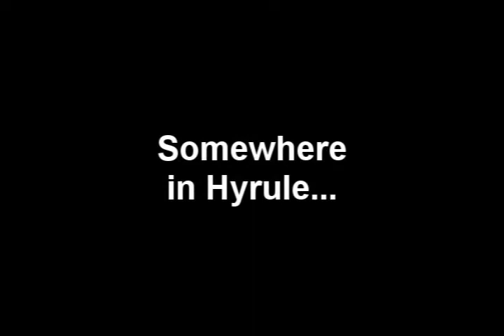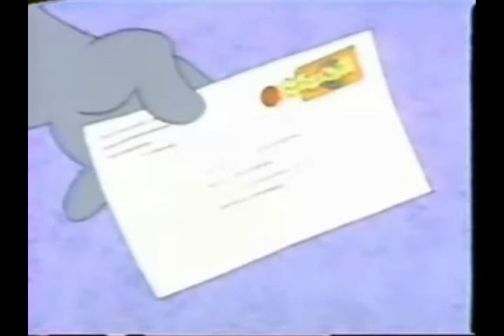YTP Tennis - In A Bold Move, TKOSF Sends A Spy To Robotnik's Base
Round 4 vs. 7KAD

Last Round, 7KAD laid a beating on me with her incredible video effect talents. I knew trying to compete with them would be suicide, and so I played to my strengths in story-writing and sentence-mixing. The title explains the story. :P

The voice-over in the beginning is done by moi. 83